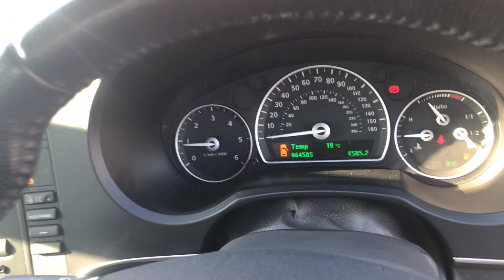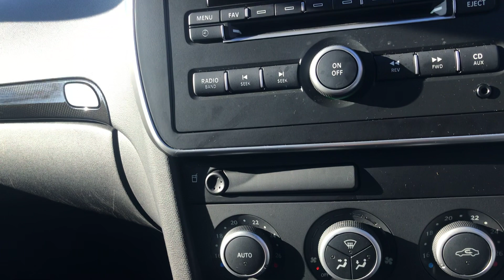Saab 9-3 1.9 TTiD Aero 180 bhp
One Owner 64000 miles FSH £6995!